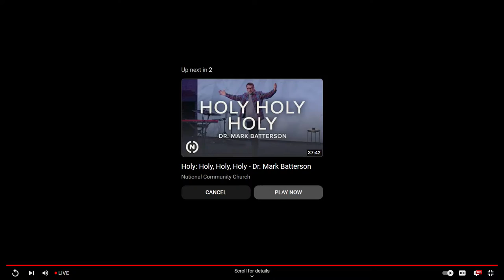LIVE from the Lincoln Memorial - CBN's Coverage of the 43rd Annual Easter Sunrise Service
CBN brings you the Easter Sunday sunrise service live from the Lincoln Memorial, with National Community Church.